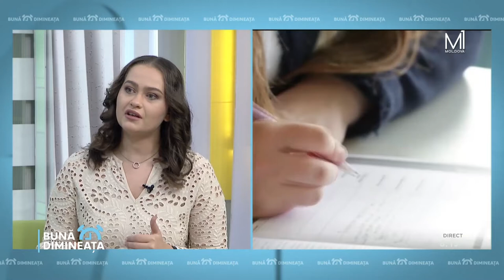„Bună Dimineața”: Profilul profesorului modern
„Bună Dimineața”

Zinaida Soroceanu, expert în educație ne spune care este profilul unui profesor modern. 👩‍🏫👨‍🏫